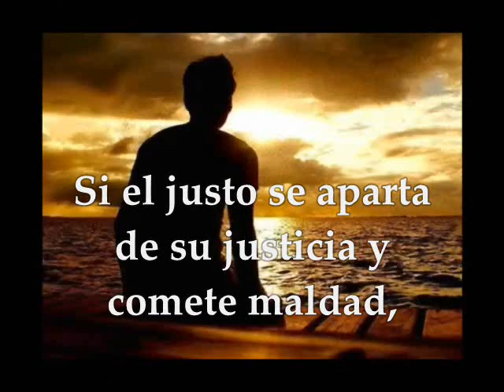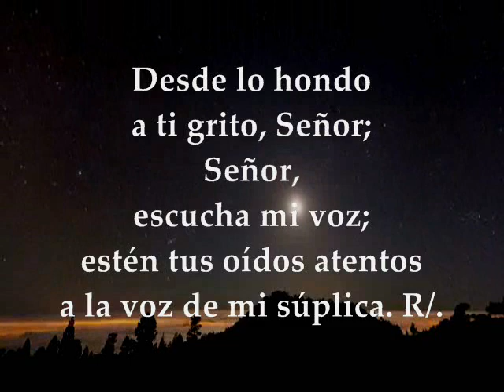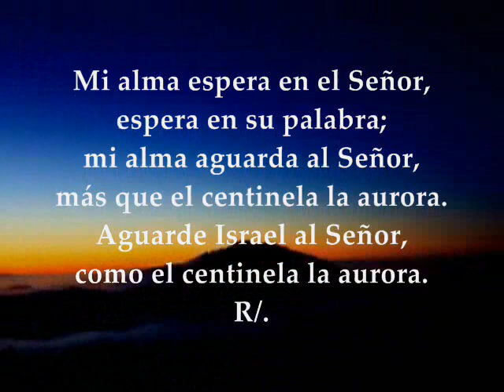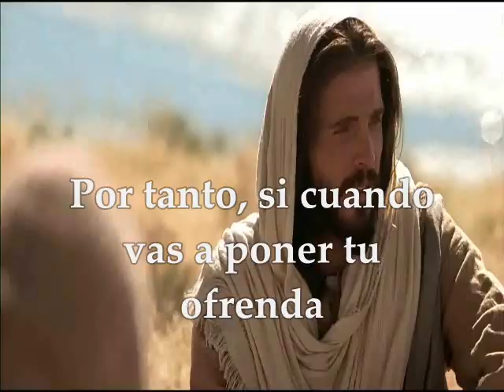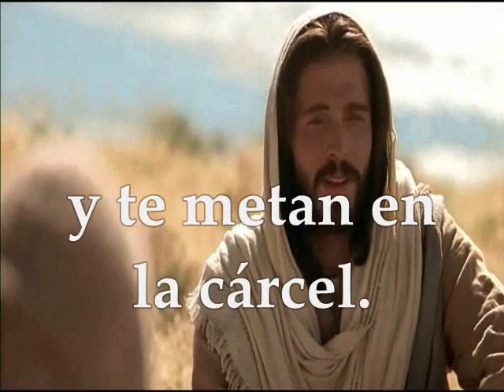Evangelio y lecturas viernes 23 de febrero de 2018 Cuaresma Semana 1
Primera Lectura: De la profecía de Ezequiel 18, 21-28 Salmo : 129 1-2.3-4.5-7a.7bc-8 R/.Si llevas cuenta de los delitos, Señor, ¿quién podrá resistir? EVANGELIO: Mateo 5 : 20-26 VIERNES I SEMANA TIEMPO DE CUARESMA FEBRERO 23 DE 2018